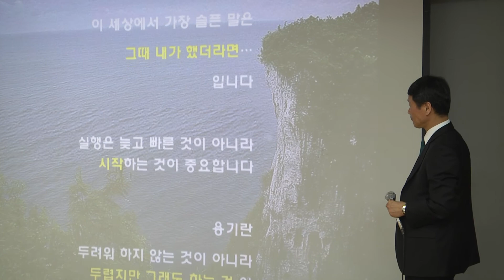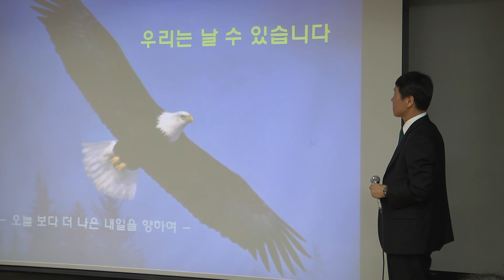[홍웅식 강남경제포럼 : 창조경영 비밀 23] 두렵지만 하는 게 용기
한국직무능력개발원 원장. 2013년 4월11일 오전 서울 강남구청 아카데미교육장(제2별관 지하1층). 강남 경제포럼 '직장인 포럼' : 소통과 성과를 위한 창조경영.
Lecture by Hong Woongsik,Director of  KJI ,at Gangnam Distirct Office for Gangnam Forum on Creative Management in the Smart Age, on April 4, 2013.